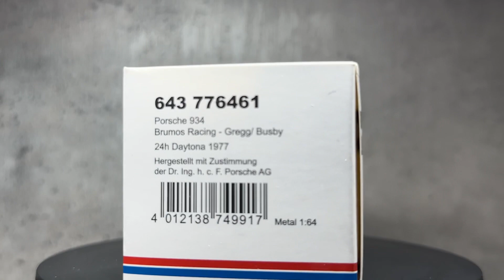1/64 Minichamps x Tarmac Works Porsche 934 Brumos Racing Gregg/ Busby 24h Daytona 1977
1/64 Minichamps x Tarmac Works Porsche 934 Brumos Racing Gregg/ Busby 24h Daytona 1977